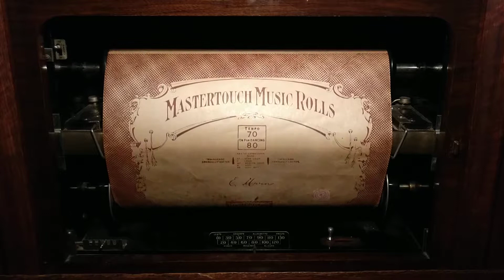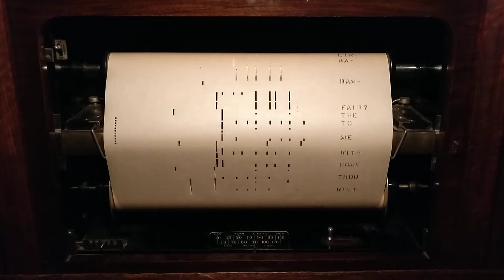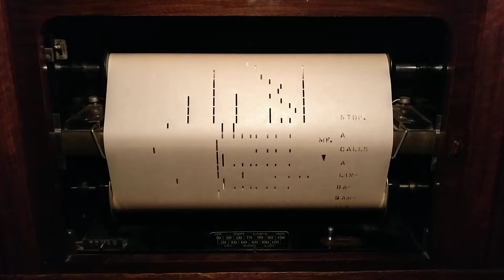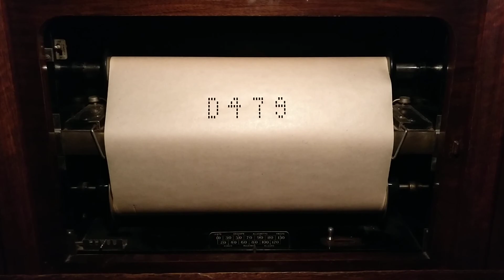Bambalina on pianola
Manufacturer: Mastertouch
Title: Bambalina
Composer: Harbach-Hammerstein-Youmans-Stothart
Played By: Edith Murn